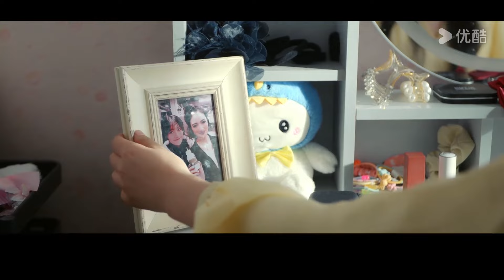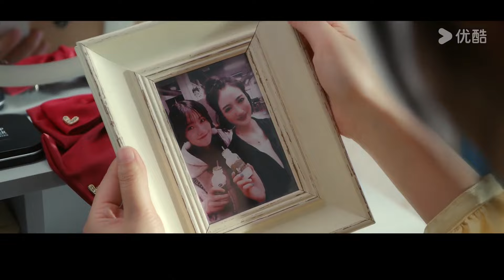MULTISUB【爱在天摇地动时 Undercover Affair】EP04 | 卧底复仇，最强虐恋 | 杨业明/韩乐瑶 | 爱情 剧情 | 优酷 YOUKU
★以下地区观看正片请移步优酷国际版APP：泰国、印度尼西亚、越南、马来西亚、新加坡、菲律宾、中国香港、中国澳门、中国台湾 。欢迎下载优酷国际版APP，不管您所处何地都能享受《爱在天摇地动时》全集多语种字幕噢，加入优酷国际版APP会员，更能抢先观看更多会员集数！

★主演：杨业明/韩乐瑶/张忻恺/周语婷/汪融/亓航/韩子正
★集数：24集

【爱在天摇地动时 Undercover Affair】坤泰集团的阿森在酒吧与陪酒女零一相识，两人自此有了交集，彼此的交流中，阿森了解到了零一因过失杀人入狱后反被男友抛弃的苦楚，早已封闭自己情感的阿森却为眼前这个善良的女孩动了真心。一次偶然，阿森向零一坦诚了自己是警方的“潜伏者”，十年饮冰就是为了有朝一日能彻底扳倒干着违法犯罪勾当的坤泰家族。在危机四伏的环境中，阿森和零一在相互的慰藉中感情渐渐升温，两人都许诺在这一切都结束后一起开始新的生活。阿森在零一的配合下，暗中展开行动，通过接近阿坤的妻子伊莲娜而获得了坤泰集团交易的重要信息，最终让阿坤和伊莲娜相继落网，坤泰集团就此土崩瓦解。然而，在抓捕行动中，阿坤的弟弟，也是最让人难以捉摸的陈家二少阿泰却行踪不明，这让警方不得不忧虑起来。然而，一场针对阿森和零一的阴谋已在秘密地酝酿中.

00:00 The International Website youku.tv is now available!
02:00 Download YOUKU International APP to get early access to the full show